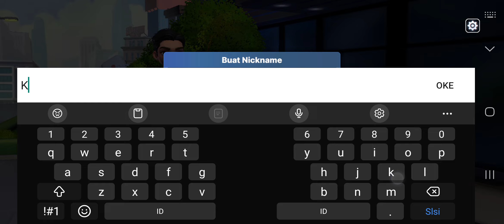GET RICH 2: META WORLD DAY#1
CODE : INVITE_WJFMKCGBR
Free Rate Up bid land

ENTER THE CODE BY CLICK AT YELLOW INVITATION EVENT IN GAME, Scroll down and there is a field to enter the code

Day Release 19 April 2023